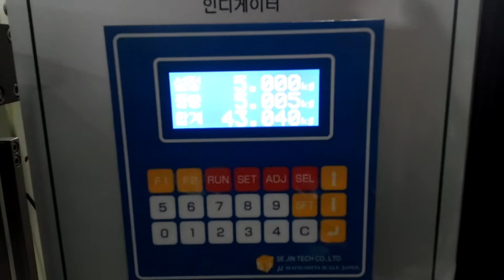Auger Filler for Powder(Vacuum Type)_SAF-50GV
Model: SAF-50GV
Type: Vacuum Compactor